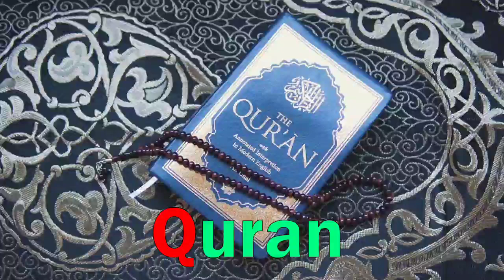a for apple b for ball c for cat d for dog, alphabets, phonics song, abc song, Words, abcd rhymes